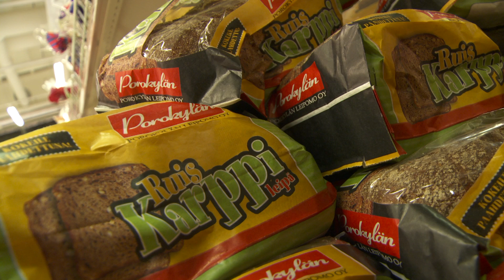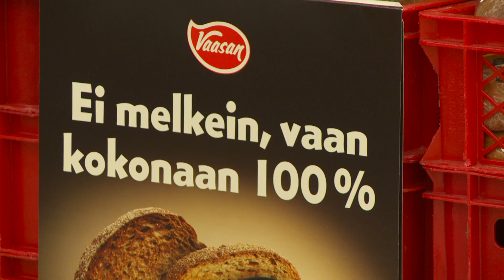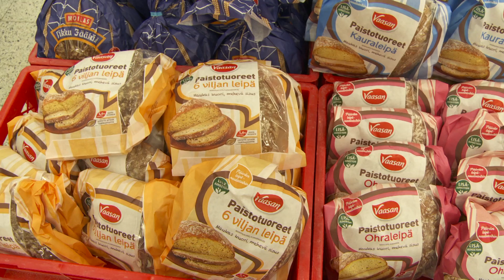Vuoden leipäkauppa 2.2.2012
Joensuun Pilkon Citymarket valittiin vuoden leipäkaupaksi.